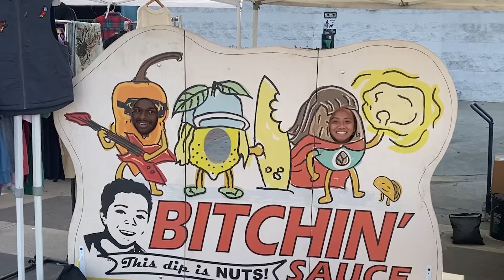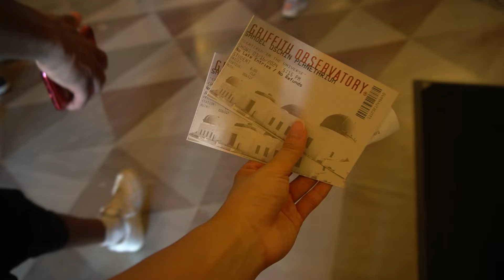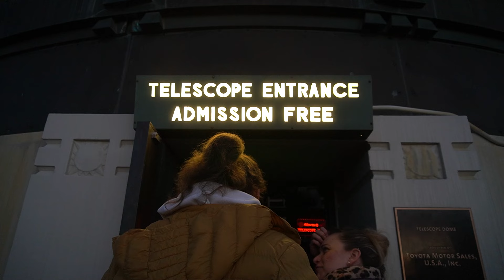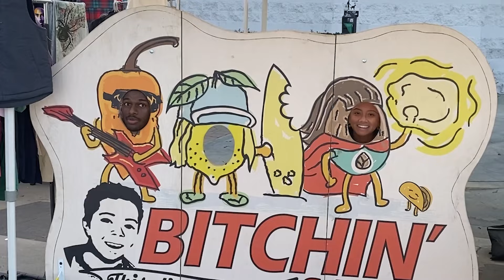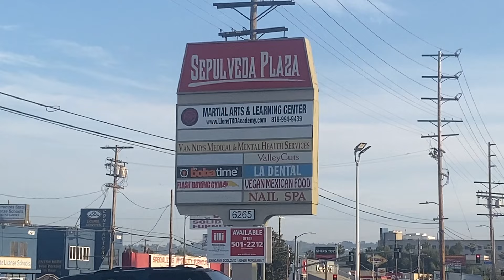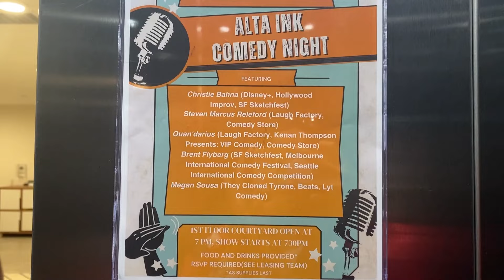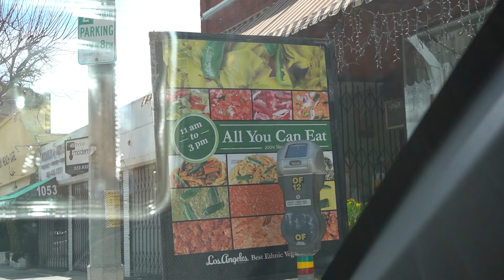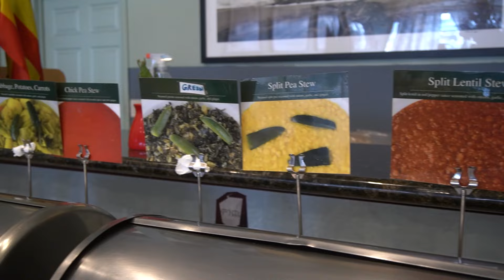what i eat in a week living in la *unrestrictive* | travel vault ep. 5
you already know what to do before watching: grab some food to eat with me!!!

it’s the second half of our time living in la and we have so many more eats to share with y’all. catch us eating all the delicious plant-based goodness of la. i would eat at most of these places again, but sadly, there’ still so many to go through :’) i appreciate you being here. if you’re reading this, comment your favourite emoji without explanation, followed by 🌱 :D

msg me + let’s be friends! ✨

subs at upload: 1.86k ily all